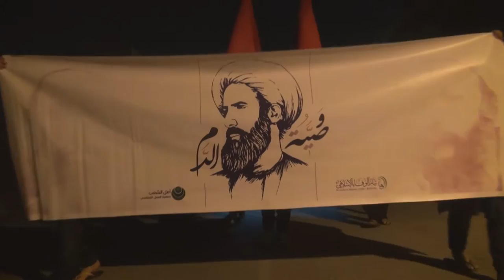تشييع رمزي للشهيد آيه الله نمر باقر النمر تحت شعار "وصية الدم" - النويدرات 2/1/2016